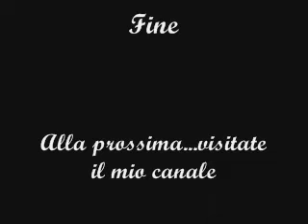Gianni Vezzosi - Non posso amare te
dall'album "e mo"( marzo 2003)
Per altre canzoni di gainni vezzosi visitate il mio canale ;)